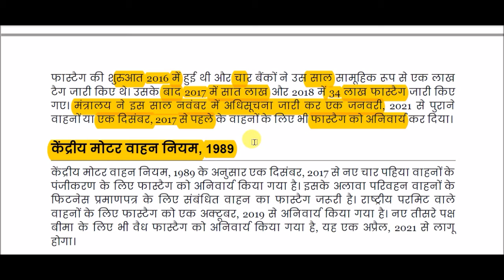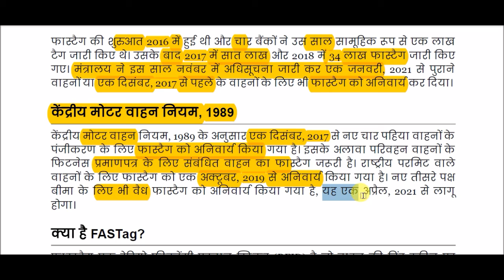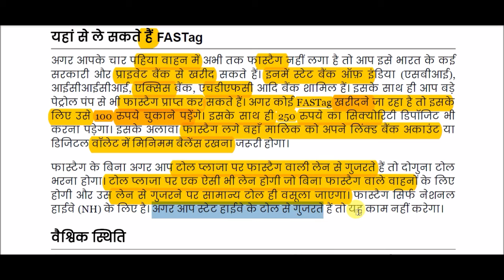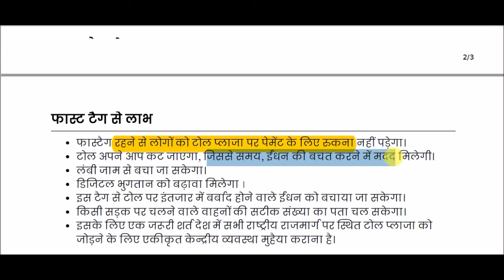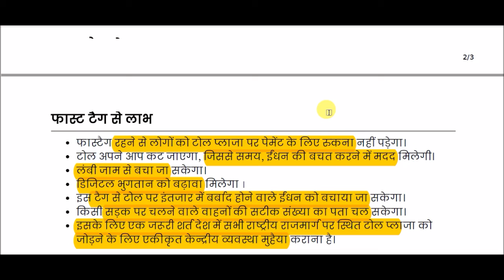सभी व्हीकल्स के लिए फास्टैग अनिवार्य || Fastag mandatory for all vehicles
Fastag mandatory for all vehicles for All Competitive Exams like SSC, Railway, IB, Bank, UPSC, BPSC, MPSC, PCS, etc.